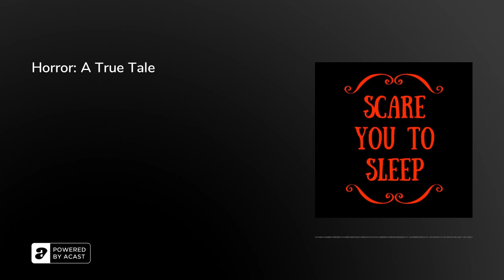Horror: A True Tale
Horror: A True Tale by John Berwick Harwood 1861Merch Store YouTube Facebook Twitter Instagram scareyoutosleep.comYou can send your stories to: music

BritishPubAmbience.mp3 by Yap_Audio_Production, Horse carriage on city street.wav by Owl,  fireplace.wav by inchadney, group_shocked9.aif by thanvannispen, McRae - crowd - aghast.wav by FlippantMoniker, Urban English Thunder Storm July 2014 by kernowrules, rattling window.WAV by inchadney, 4CH012I.wav by cjpowderhound, Wolf Howl.mp3 by btalbot, 190155_ChainRattle.wav by GaelanW, Metal Chain Movements.wav by NebbiaOne